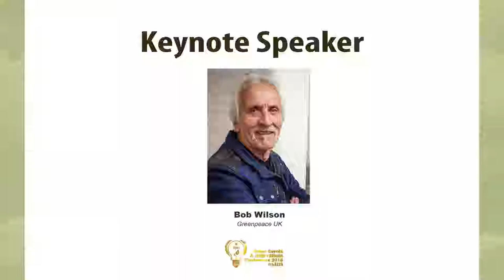GEI 10: 6 Keynote: Bob Wilson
KEYNOTE SPEAKER: Bob Wilson, Greenpeace UK